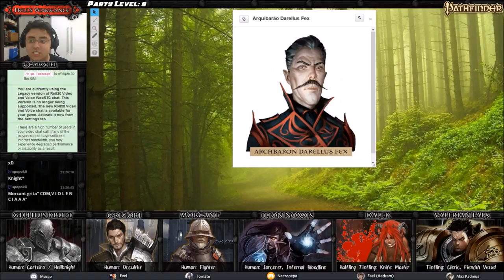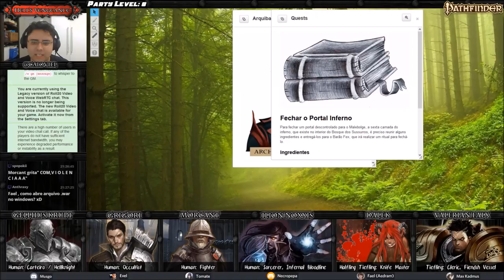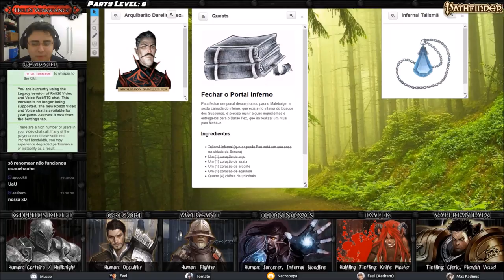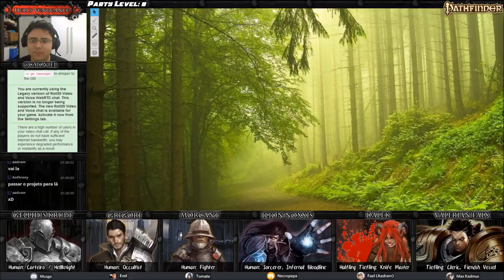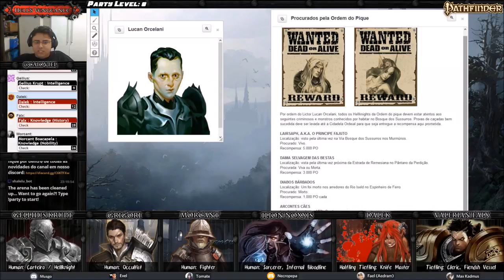[Hell's Vengeance] 34 - Novos Aliados, Velhos Inimigos (D&D 3.75 / Pathfinder RPG)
Traídos por seu antigo patrono, o cruel hellknight Gellius, o pequeno tiefling sanguinário Dalek, o ocultista Grigori, o feiticeiro infernal Ilíon, o clérigo de Asmodeus Falx e o soldado veterano Morcant, decidem se livrar do familiar de Barão Fex, o diabo Razelago. Além disso, eles partem rumo a Cidadela Ordeial, o quartel general dos Hellknights da Ordem do Pique, em busca de informações e talvez de novos aliados.